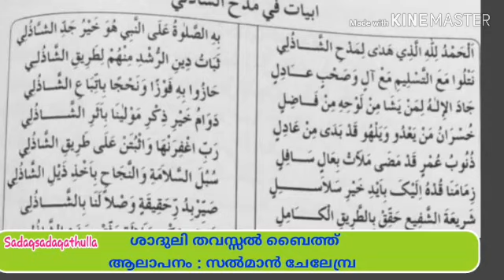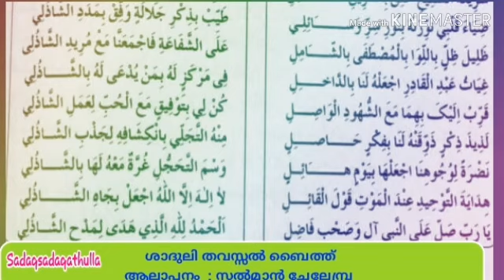ശാദുലി തവസ്സുൽ ബൈത്ത്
ആലാപനം : സൽമാൻ ചേലേമ്പ്ര